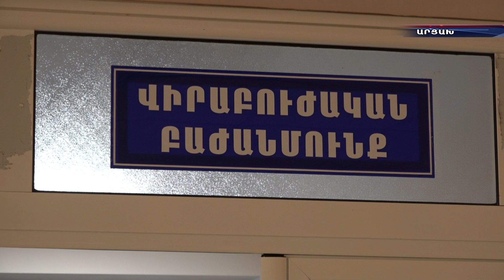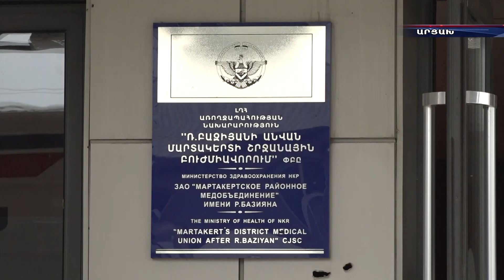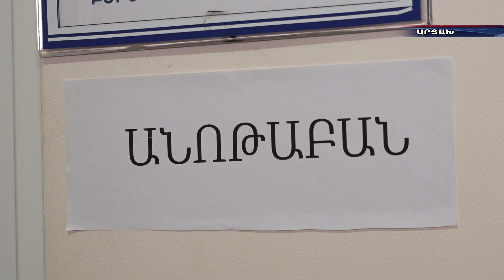«Տոնոյան» բժշկական կենտրոնը Արցախի կողքին է